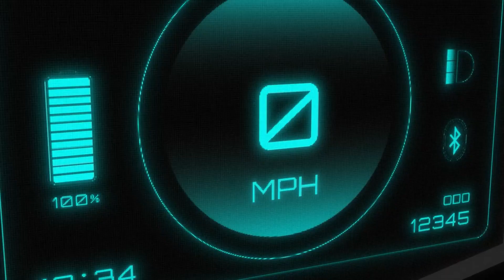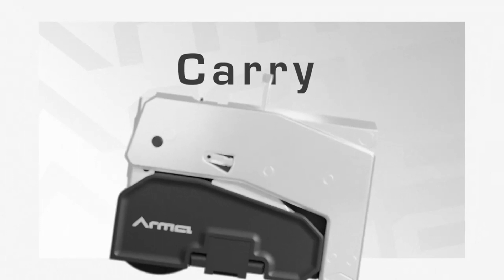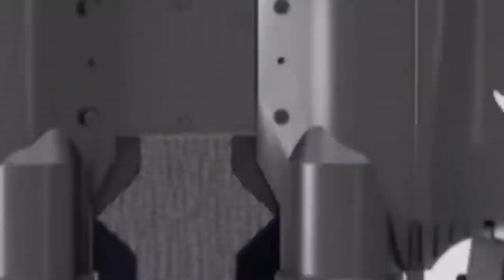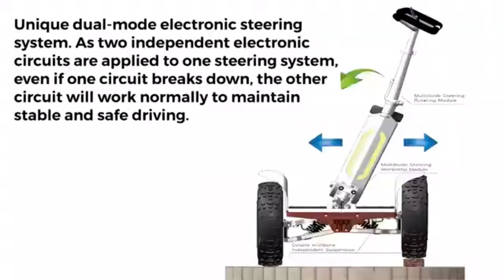Ride into Tomorrow: Personal Transport That Has Taken Off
🚀🌐 Welcome to "Ride into Tomorrow: Personal Transport That Has Taken Off"! Get ready for an exhilarating journey into the future of personal mobility, where innovation knows no bounds.

💡 In this video, we'll explore a curated selection of personal transport inventions that have not just taken off – they've soared to new heights:

Electric Scooters: Experience the convenience of eco-friendly urban commuting.
Smart Bikes: Explore the integration of intelligence and style in two-wheeled transport.
Hoverboards: Glide effortlessly with futuristic self-balancing technology.
Electric Unicycles: Witness the one-wheel wonders redefining compact personal transport.
Futuristic E-Bikes: Pedal into the future with electric-assist bicycles.
🔗 Delve deeper into the world of future mobility with the timestamps provided below. Each personal transport innovation is a testament to the evolution of how we move.

furiaone.nl